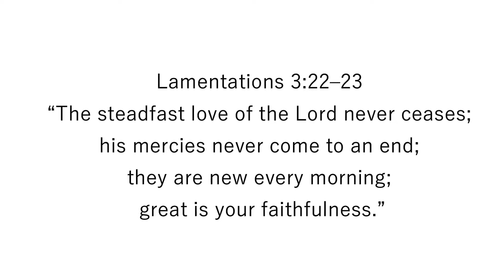Affirmation of Faithfulness